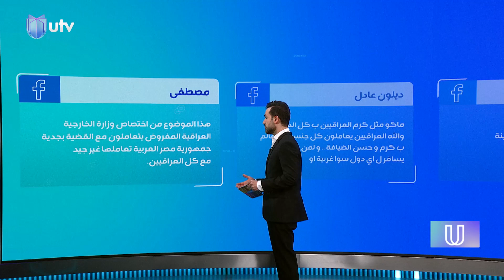مواطن عراقي يشتكي سوء المعاملة في مصر